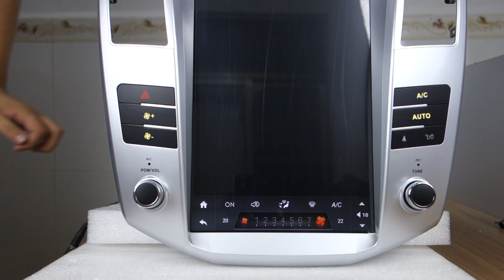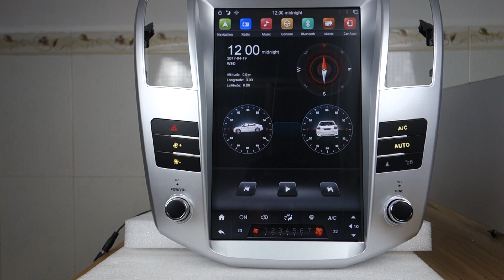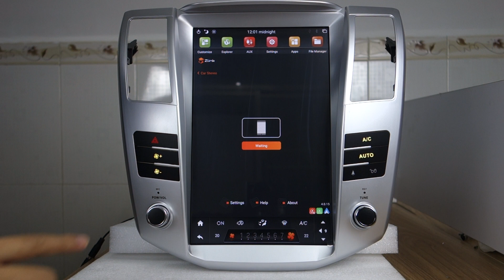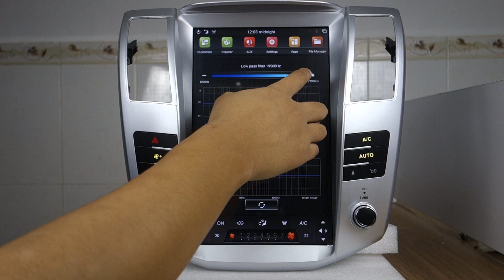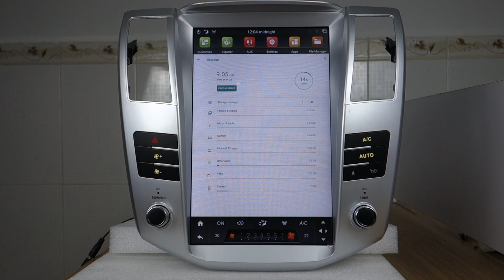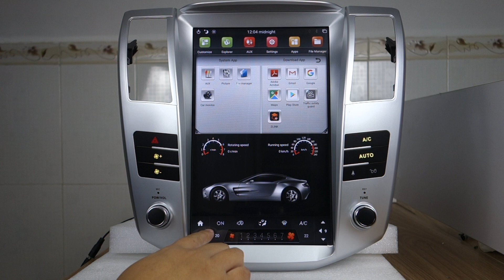Belsee Aftermarket Tesla Style 12.1" Touch Screen Android Radio Lexus RX RX300 RX330 RX350 RX400